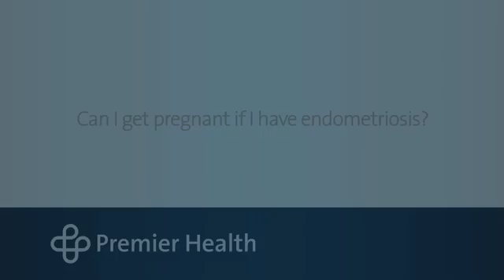Can I get pregnant if I have endometriosis?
While endometriosis has no cure, many women who have this condition are still able to conceive and give birth.  Endometriosis can make it difficult to become pregnant, depending on the severity of the condition.  Dr. Heather Hilkowitz talks more about endometriosis and pregnancy. Find more answers to frequently asked questions about endometriosis